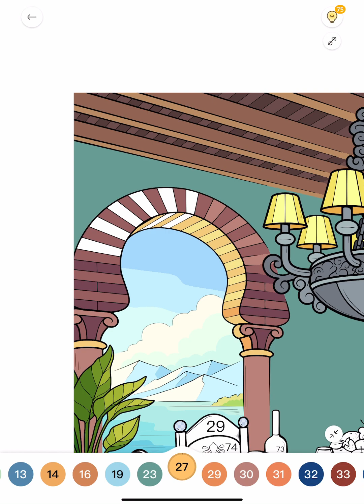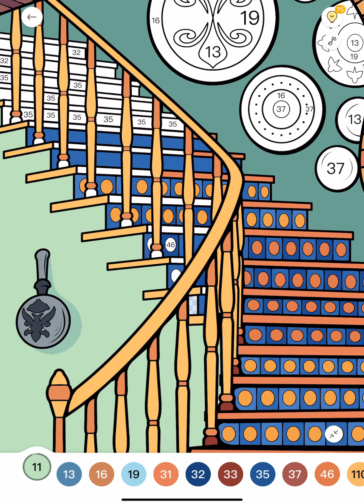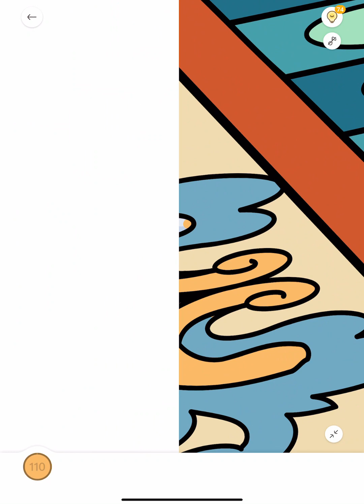Paint by Numbers Coloring app Colour with me Dining Room